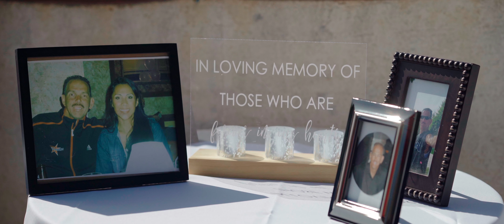Beautiful First Touch | Private Estate Yucaipa Wedding | Aleesha & Michael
“You complete one another.”

We had the pleasure of filming Aleesha & Michael’s wedding at a private estate in Yucaipa, CA. Their beautiful love and adoration for each other glowed on their big day, and we are so happy to have filmed their intimate wedding!

Venue: Private Estate in Yucaipa, CA

Alex V Films is a wedding and event videography company based in Southern California. Able to travel anywhere you lead us, our passion is to create a cinematic keepsake that is authentically and beautifully you. Each film we make is handcrafted down to the finest details to ensure we produce a film that is unique and fitting to each of our clients! We adore capturing your special moments how they organically happened so that you can cherish the real memories throughout your big day.

Follow along with our journeys on Instagram & TikTok @alexvfilms, and to get in touch with us please